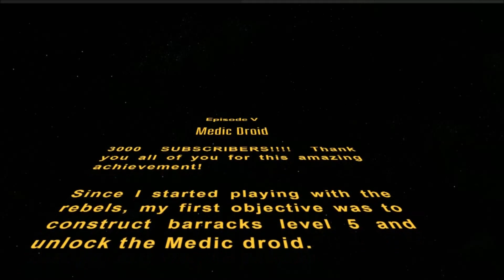Star Wars Commander Rebels - Part #5 Medic Droid (SWC Rebels Gameplay)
In this episode we are going to talk about the medic droid, one of my favorite Rebel units.

Earn credits that you can apply toward iTunes Gift cards!! Really simple, just follow the instructions of the video, follow the (that link has embedded the referral for coming from TheGameHuntah channel).